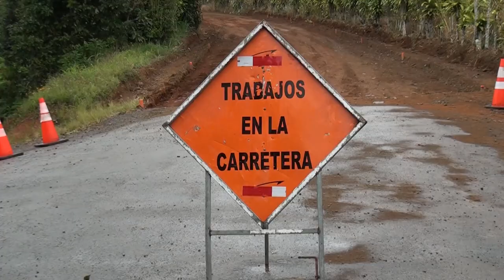Avanza la obra para asfaltado en el camino por el aeropuerto de Pérez Zeledón